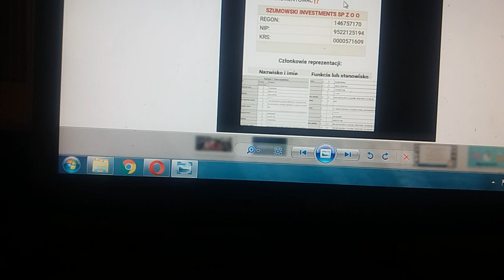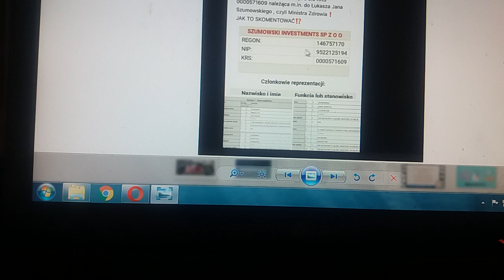Szumowski i jego firma produkująca szczepionki czyli coraz więcej dowodów na farsę !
Hej. W tym filmie dostałam od znajomego screena odnośnie P. Szumowskiego i jego firmy produkującej szczepionki. Okazuje się, że to rodzinny biznesik.

Owocnego oglądania !